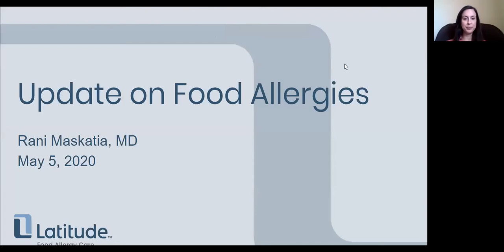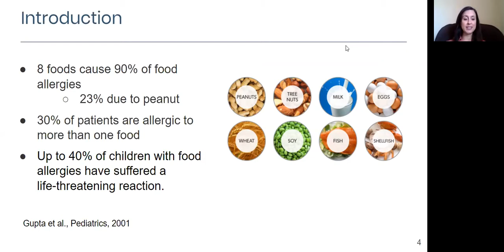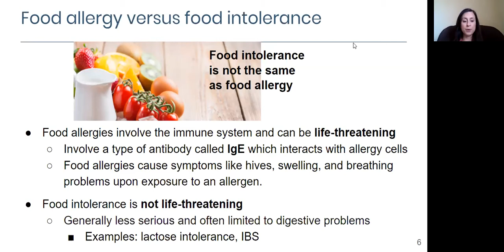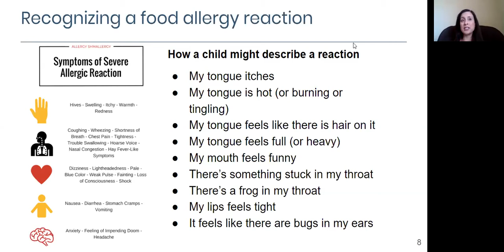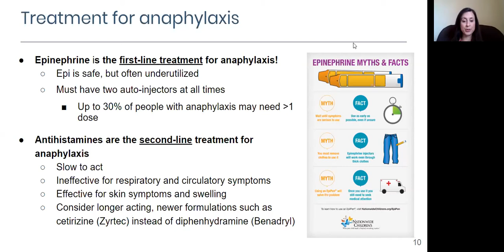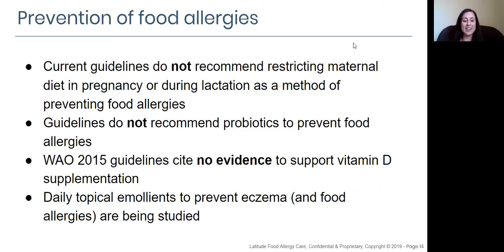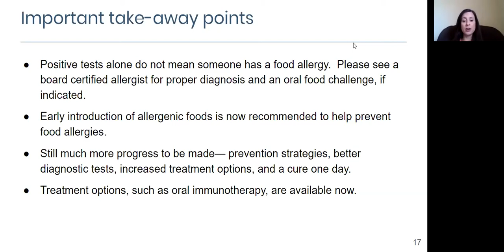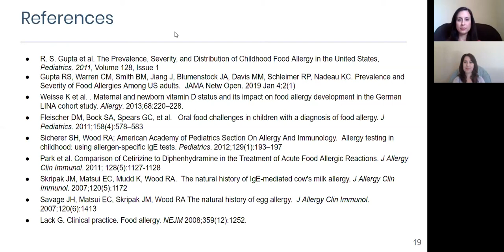Food Allergy Talk with Latitude Food Allergy Care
Wondering how to decrease the chance that your baby will develop a food allergy?

​Want to learn about the latest treatments for food allergies and how to support your allergic child?

Join us for this informative talk by Dr. Rani Maskatia, a board certified Allergist and Immunologist who specializes in food allergy diagnosis and treatment at Latitude Food Allergy Care. She will discuss introduction of allergenic foods, signs that your baby has a food allergy, the best ways to diagnose food allergies, and the latest research and options for treatment of food allergies. You will also have the opportunity to hear from parents of children with food allergies about their personal food allergy journeys.

Help Blossom continue to support Bay Area families during this uncertain time